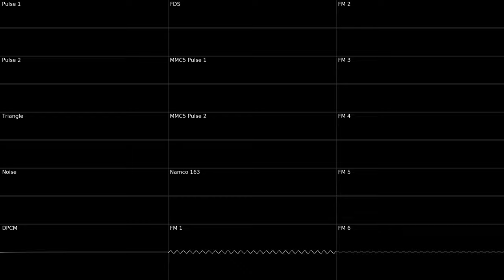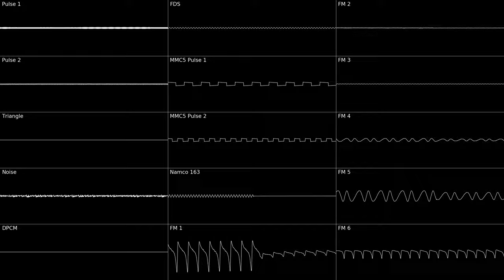Your Name, Please - Earthbound (Chiptune - Arrangement)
- Original Composers: Keiichi Suzuki, Hirokazu Tanaka, Hiroshi Kanazu, Akio
  Ohmori, Ritsuo Kamimura; -

- Slapbass Instrument Sample: @ThePotatoWhisperer -

First I planned to create a cool animation to this cover but it is simple not possible currently considering school stuff thus have this oscilloscope of a cool Earthbound song. Earthbound is a fantastic game!!